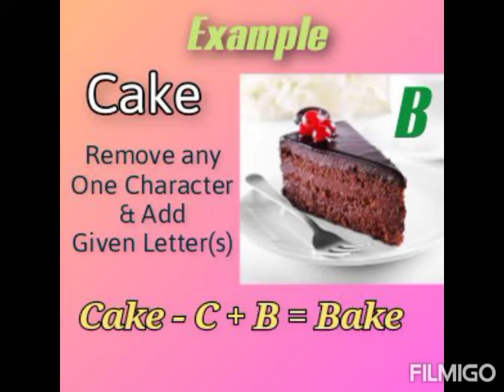Part 38 of Picture Puzzle - Eatables Special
English Word Game - Eatables Special